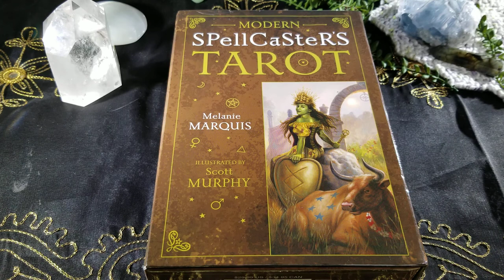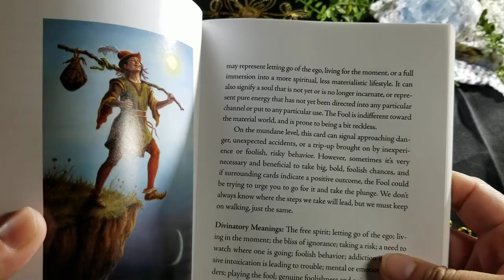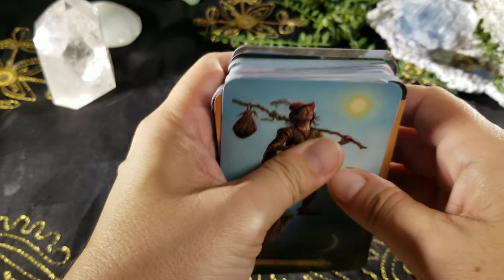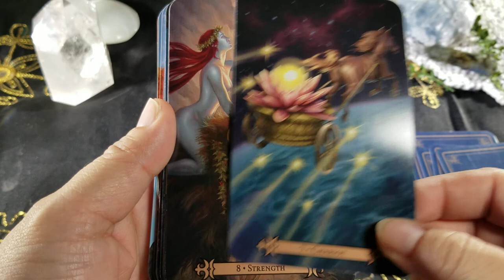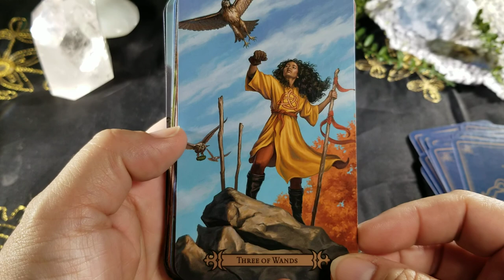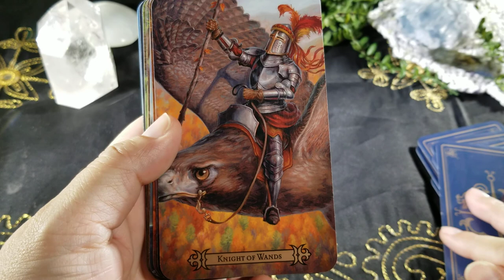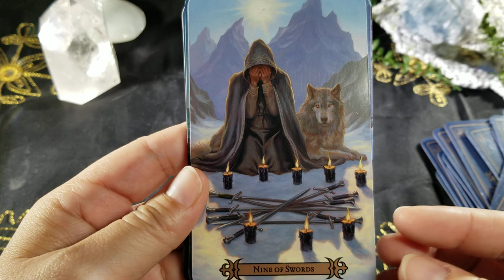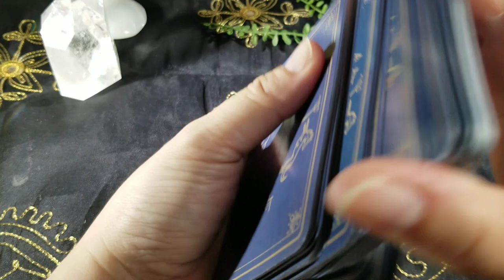Modern Spellcaster's Tarot Review and Flip Through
Modern Spellcaster's Tarot by by Melanie Marquis  (Author), Scott Murphy  (Illustrator)

A quick review of a deck that I have been using frequently for earth based readings.